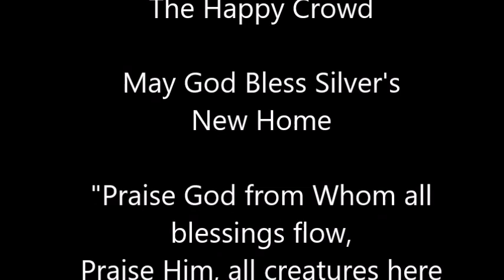Meet Silver the Kitty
Silver was found on the streets of Llano, Texas, by my sister, Harriet Myrick.    While visiting over Thanksgiving, I took some photos and videos of the kitty, and made this memory video for her.